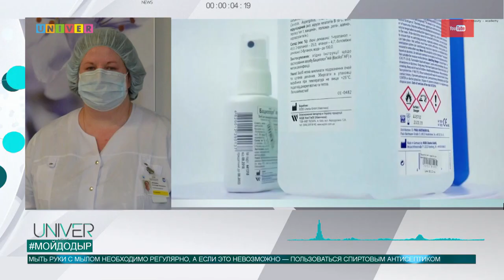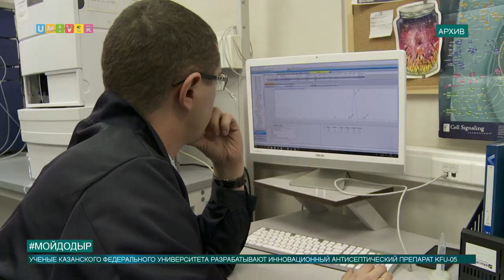мойдодыр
Мытье рук – это обязательная процедура после прихода с улицы и посещения общественных мест, так как банкоматы и ручки магазинных дверей, поручни общественного транспорта могут быть источником разных болезней, тем более в период пандемии. О том, как правильно мыть руки и как сделать в домашних условиях кожный антисептик, узнаете в следующем сюжете.